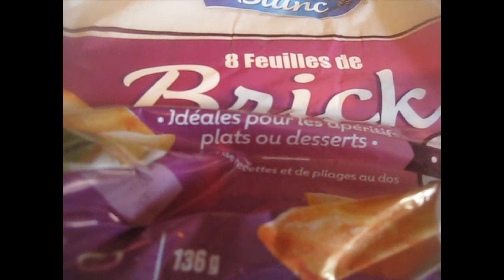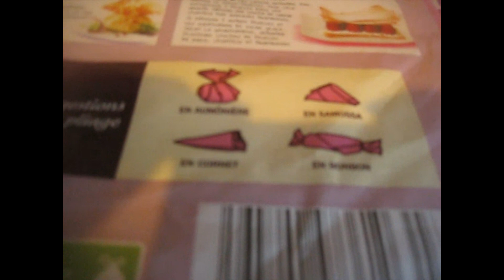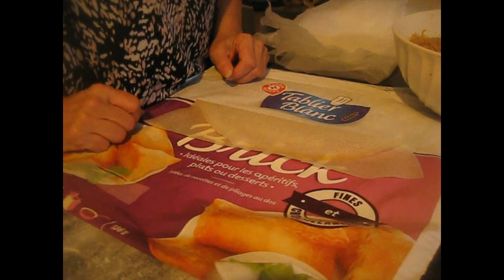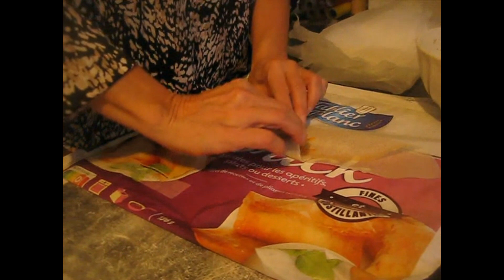Samoussas ‐ Par Anne CHARVIN , une Femme Girondine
Une nouvelle recette , celle des Samoussas.
J'adore , c'est délicieux !
Je suis très gourmande malgré ma sleeve .
Merci beaucoup pour votre soutien moral.
Anne CHARVIN , une Femme Girondine
Annefcharvin
Annecharvin
Merci beaucoup pour avoir visionné cette vidéo et les autres aussi !...
A très bientôt , Anne